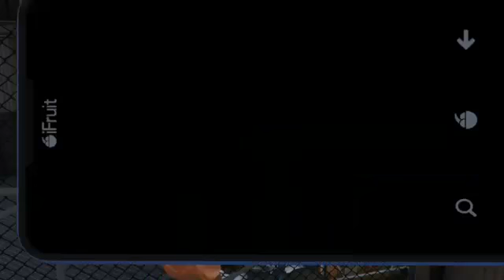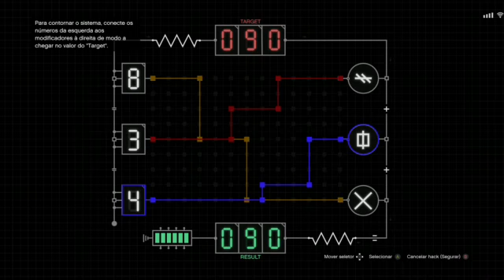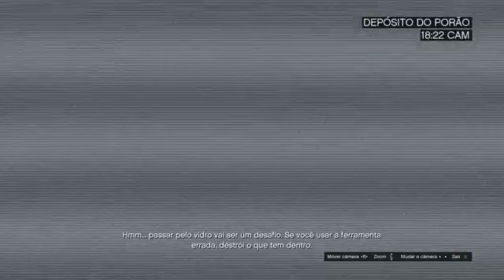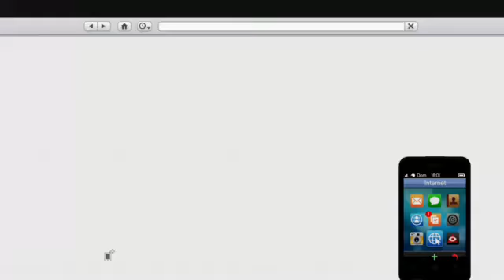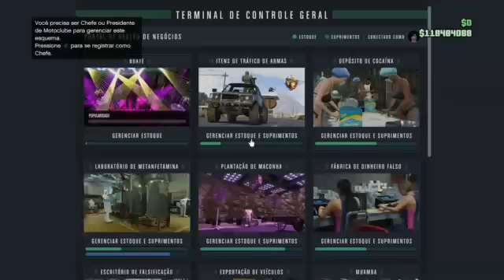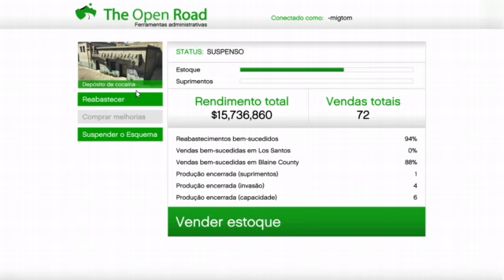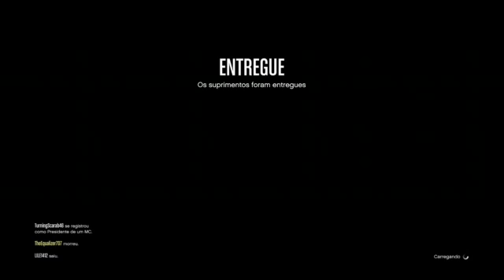Jogando GTA 5 Online - Quem disse que não da para se divertir na sessão pública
Depois de fazer uma apuração do Golpe de Cayo Perico resolvi me divertir um pouco na sessão pública. Acabei encontrando alguns membros do comando que estou atualmente (fui convidado ai entrei) e fui me divertir.

GTA 5 Online é bom de mais! Não é só de glitch's e farm's que se vive no GTA 5 Online. No meu ver esse jogo tem jogabilidade para todos os gostos.

Acompanhe mais esse video "game play" e se divirtam comigo!